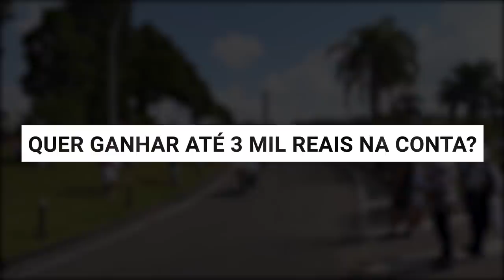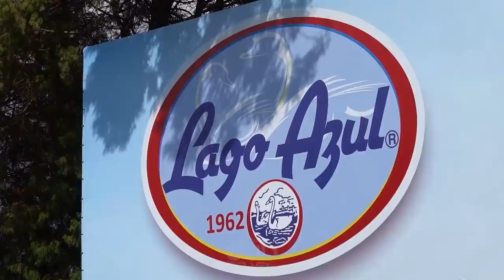MUSTANG PAROU O ROLÊ COM ESSE BORRACHÃO *e acelerou tudo*